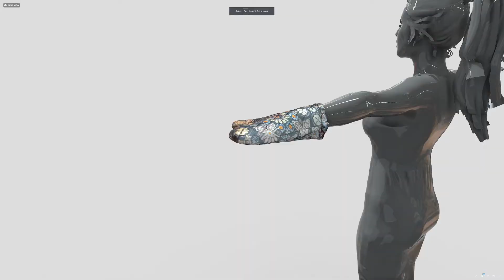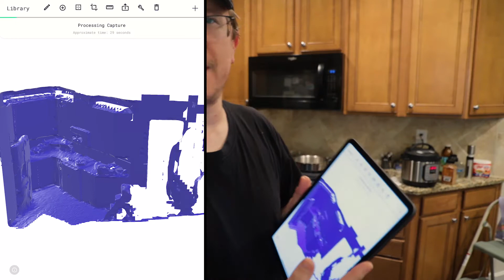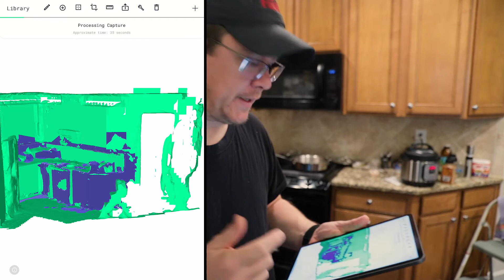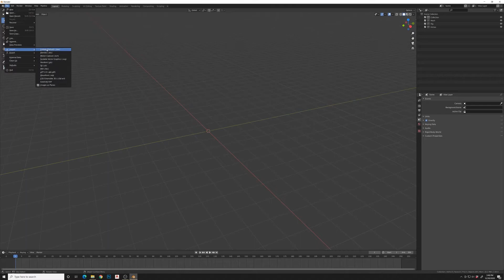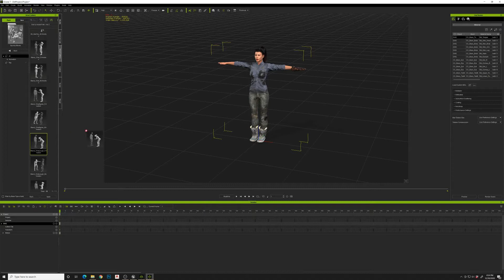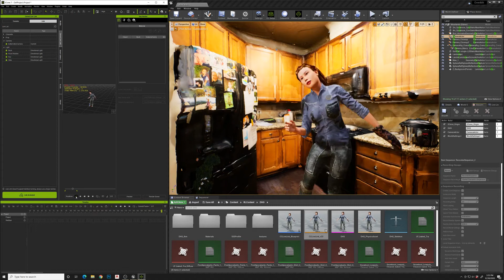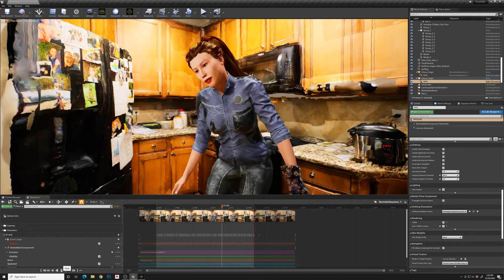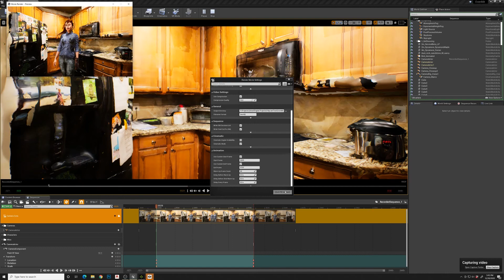3D Capture film set with iPhone | iPad - virtual pre-production in Unreal Engine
Follow along on this journey of virtual production | Unreal Engine |

I’m not experienced with virtual productions films movies but they intrigue me. I think what makes it most exciting is the connection between film and emotion and emotion and spaces. Being an architect I'm always looking to have the spaces I create evoke emotion. Many times those emotions are not discovered by simple pictures but rather through life. Living out our time within these spaces. We grow, experience relationships. Have arguments and experience joy. These life changing moments can be experienced through film. We can be affected by other peoples stories. Through other peoples lives. We connect with them and identify.

This has lead me to my interest in film. Creating spaces for interesting moments to happen.

In steps the iPad and its new lidar scanner. How can we use this to capture spaces, sets, scenes. It dawned on me that this tech would be ideal for virtual production and film previsualization.

When it comes to film, who wants to waste their talents time clients time and rest of the crew by not being prepared. This allows you to explore all the shots and plan the entire film on location within the real world measurements. What constraints will you have? Where should lighting be. What’s the best camera angle? Lens? Wide narrow etc. when does a lens change make sense.

Planning early makes the difference. In this video I test out my theory. Scan a space in under a minute. Bring it into unreal engine and render out animations in real-time.

In this video I’m exploring the workflow for a previz virtual production. You could take this technology for what it is at this moment. Accept the flaws and run with it. If you’re looking for final production value we are not there yet. But we will be soon. With tools like sketchfab, trnio and polycam it will not be long until the iPad or even iPhone is the go to tool for virtual productions. Can you tell I’m excited about this? Are you?

The technology we have available to us is amazing. It’s time to create.